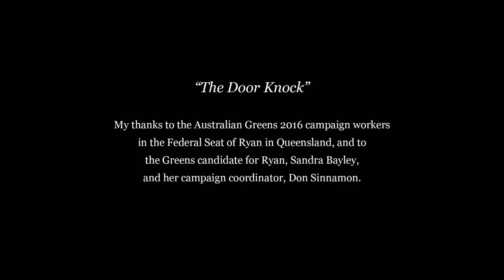Door Knock 2016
The Australian Greens in the Federal seat of Ryan in Queensland have been kind enough to allow me to photograph their volunteer campaign work.

Every weekend, volunteers take to the footpaths to talk to their fellow citizens about the issues that matter most. It's a huge undertaking. (So, of course, I could only photograph a small part of it.)

The door knock is only one of the many efforts of the volunteers; so my task of documenting their work is far from done. At this point, however, I do have enough photos that I'm happy to share, in this short slideshow.

Thank you to all of you who tolerated my shadowing you. And my thanks to the Greens candidate for Ryan, Sandra Bayley, and to the campaign coordinator for Ryan, Don Sinnamon.